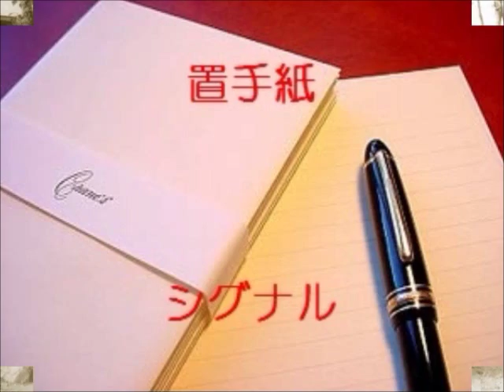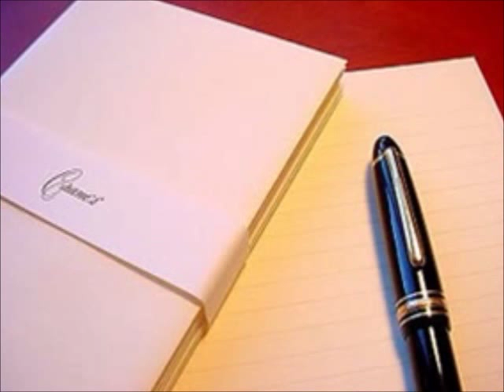シグナル 置手紙 ド素人おたく疑似カラオケ ３６６